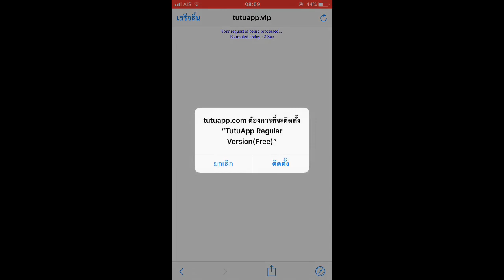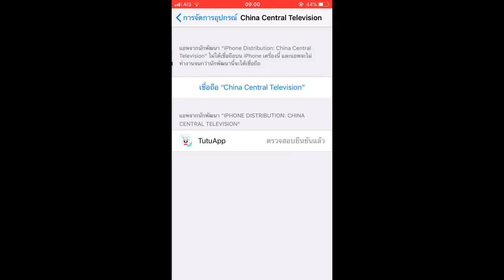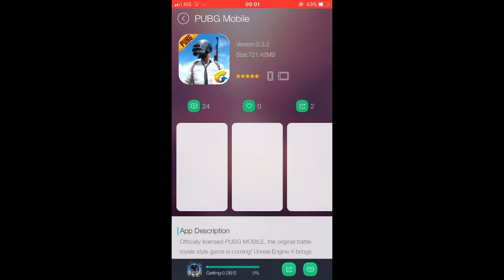สอนโหลด PUBG ในมือถือ ios ฟรี (PUBG Mobile)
App TutuAPP ios&Android
ขอคนละ Like เพื่อเป็นกำลังใจให้ผมด้วยนะครับ
กล้อง’โทรศัพท์ใช้บันทึกวีดีโอ
32 GB Fuckfuckfuckfuckfuckfuckfuckfuckfuckfuckfuck
Fuckfuckfuckfuckfuckfuckfuckfuckfuckfuckfuck
Fuckfuckfuckfuckfuckfuckfuckfuckfuckfuckfuck